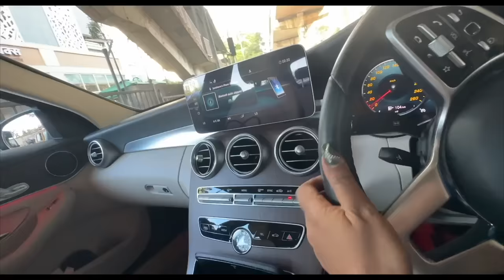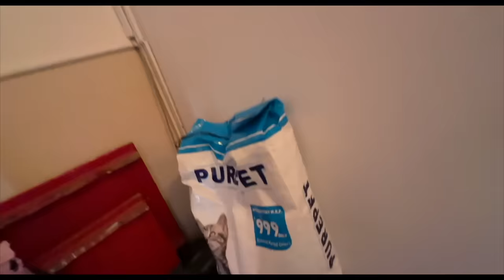Kisi ka KUTTA Chura liya😂